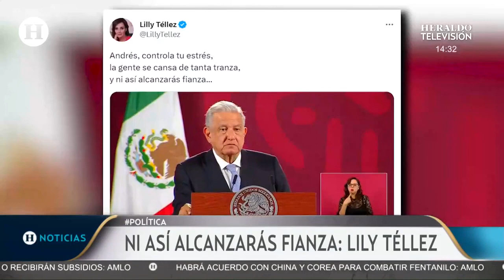“Ni así alcanzarás fianza”, Lilly Téllez, senadora del PAN, responde a dichos de AMLO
Durante la Conferencia Mañanera de Palacio Nacional, el presidente López Obrador habló sobre las elecciones del 2024 y la carrera rumbo a la presidencia de México en el próximo sexenio, además, el titular del Ejecutivo dijo que entre los aspirantes de la oposición, deberían considerar a Lilly Téllez, "alguien que tendría muchos votos".

Tras estos dichos por parte del mandatario mexicano, la senadora del PAN, Lilly Téllez, le respondió en twitter al tabasqueño: "Andrés controla tu estrés. La gente se cansa de tanta tranza y ni así alcanzarás fianza".